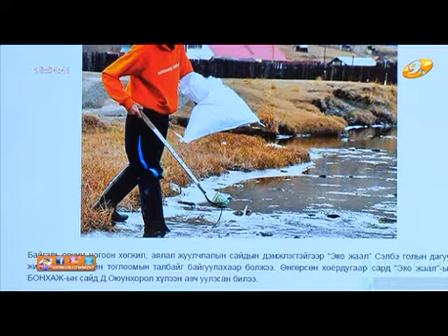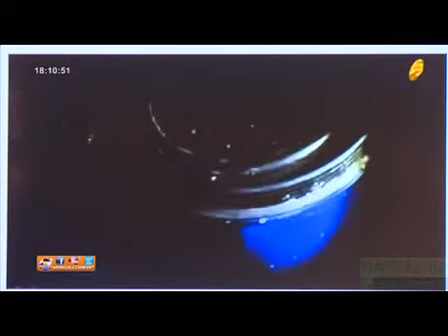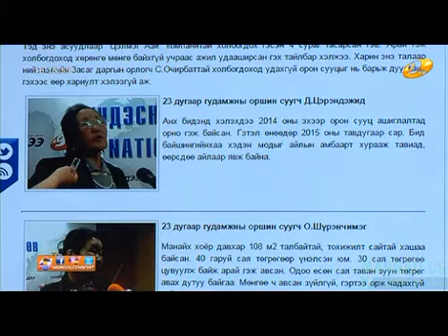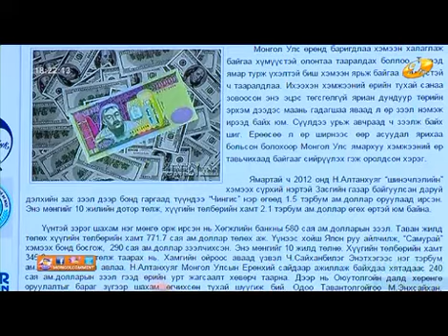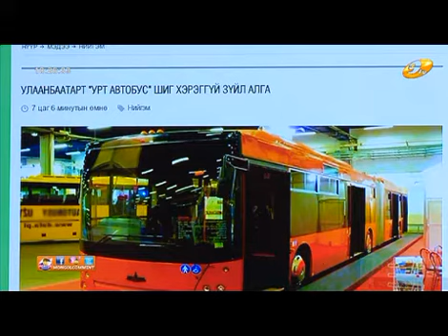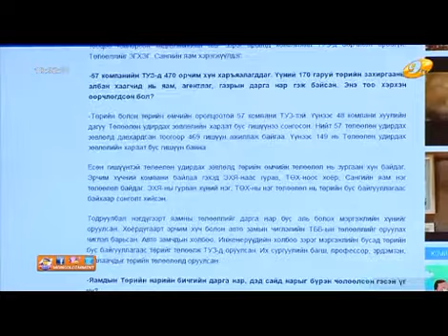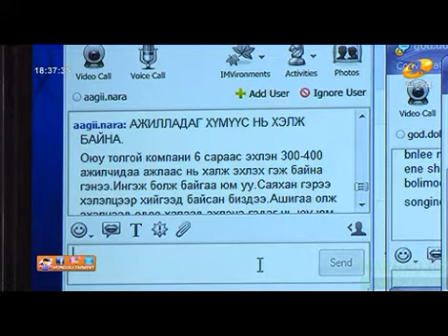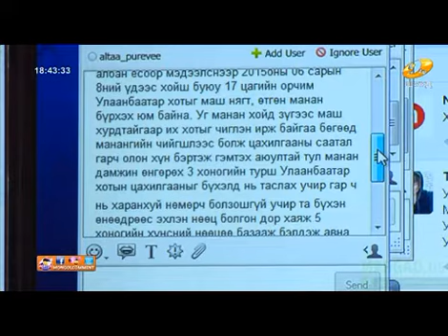com momm 5 27